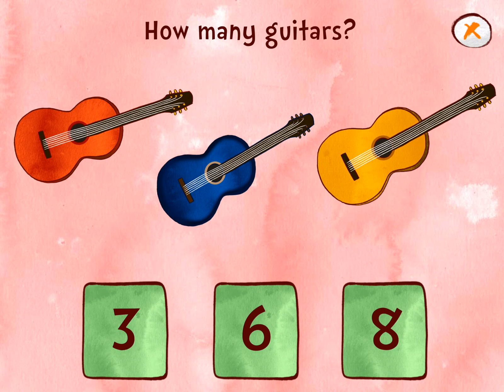Jazzy 123 - Learn to Count with Music (iPhone/iPad)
Does your child know what a harp looks like or what a clarinet sounds like? Are they learning to count and recognize numbers?

We want to teach kids from all over the world about numbers using music, and now they can learn how to count in multiple languages!

This top educational app offers your kids a new music education learning experience, as they are introduced to basic numbers and musical instruments. You can build up your child's knowledge with our fun games.

Jazzy 123 comes with a fully dubbed translation in over ten languages (for a full list, scroll down).

Highlights:

• Very easy and simple to use - especially designed for little fingers.
• Audio recordings of real acoustic instruments played by professional musicians.
• Take a picture with the musical kittens and share your photo.
• This app will teach your children and inspire them to start playing a music instrument.
• It’s easy to toggle back and forth and change languages.
• Educational Games : "How many instruments do you see?" and "Move instruments to the stage".

Full list of languages included:

English
Spanish
French
German
Italian
Portuguese
Russian
Japanese
Chinese
Korean
Hebrew
Arabic

Thanks to all of our supporters! We are honored by the fantastic reviews:
• "Another lovely The Melody Book production. Get this one, get all of them!" Apps 4 Kids
• "If you are a music lover, make sure to check out this app!" iHeart This App
• "Buy this app, then sit back and watch your child simultaneously learn to count, learn a new language and learn about a new instrument." iPad App Reviews